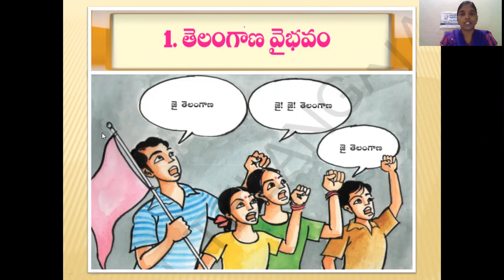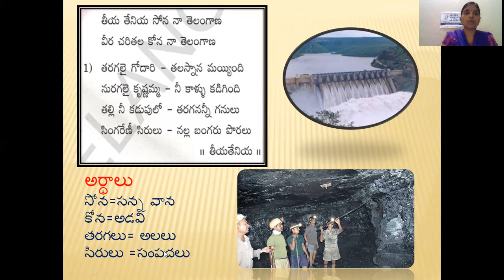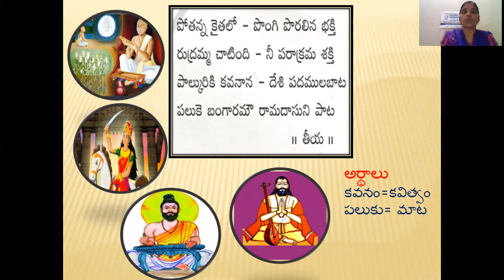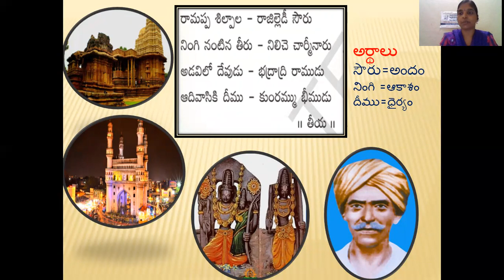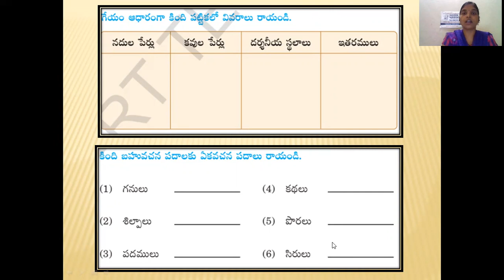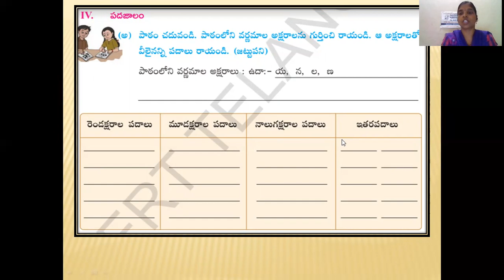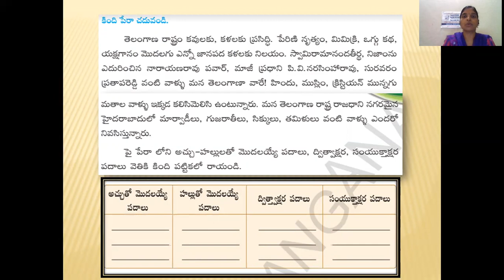STD - VIII - LS.3. TELANGANA VAIBHAVAM - PART - 1